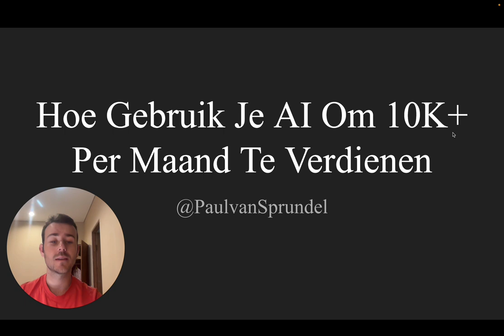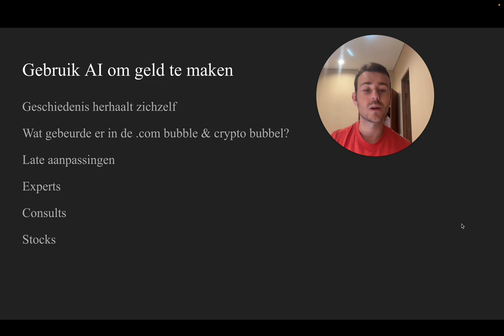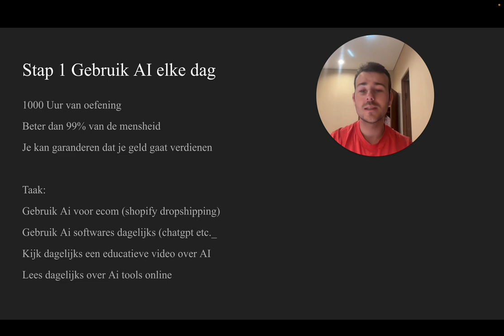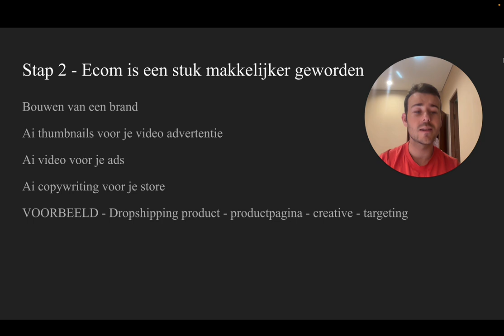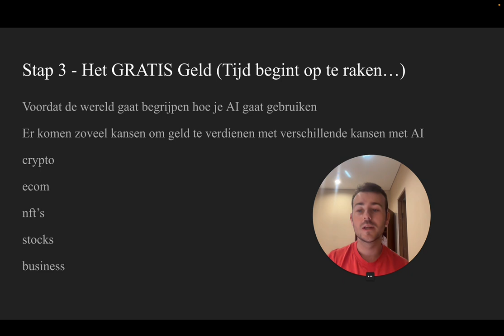Hoe Gebruik Je A.I Om 10K+ Per Maand Te Verdienen